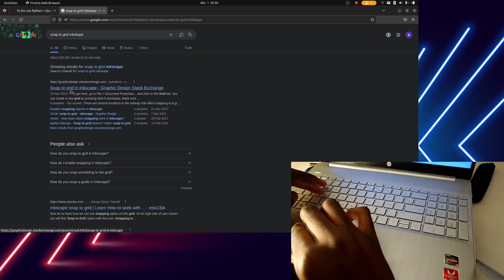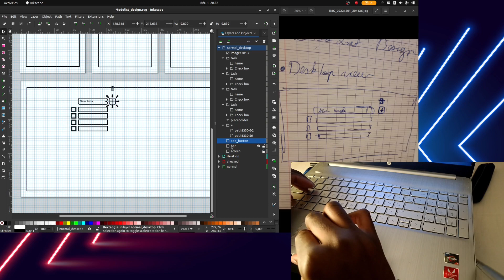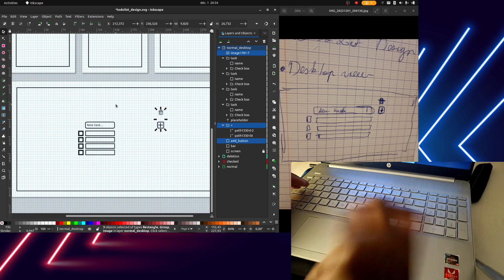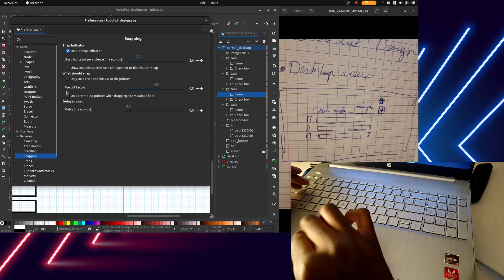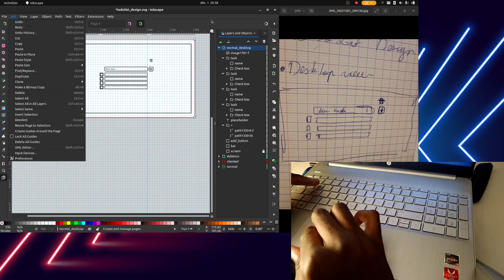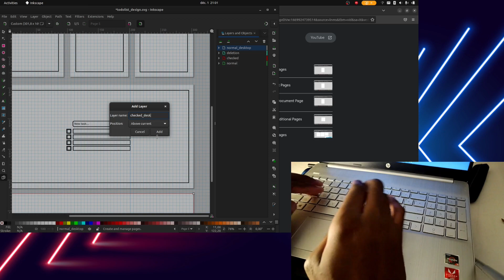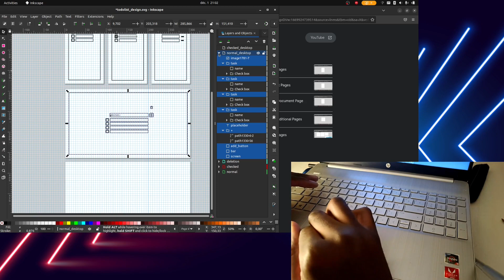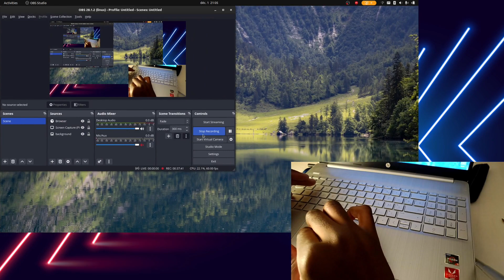Project: To-do list with Python x Django Ep. 2 - No talking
Hi !

This is the second episode of me coding a To-do list.

The technologies used at this moment are:
-  Python
- Django
- Git / Github (to get used to it).

The technologies used may evolved, since I am not savvy in this kind of project.

Here are the intended features :
- Adding an element
- Deleting an element
- Change the name of an element
- Auto-save
- Load data
- Check an element
- Undo while deleting
- Responsive design : desktop & smartphone

The first stage of this project was doing a first shot of the web app features. In this episode, we are in the second stage of the project which is designing.  No code until the design is done and clear to me. I already did the mobile phone design at 95%.

Don't hesitate to give me feedback on how I could have do this project better :).

Copyright

Background image Designed by starline / Freepik